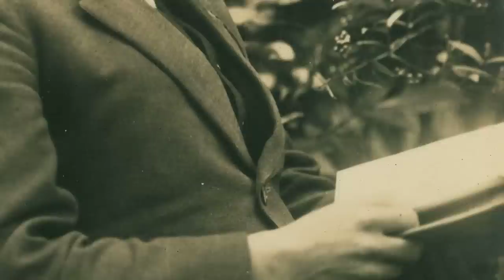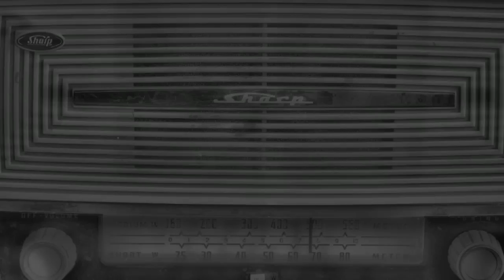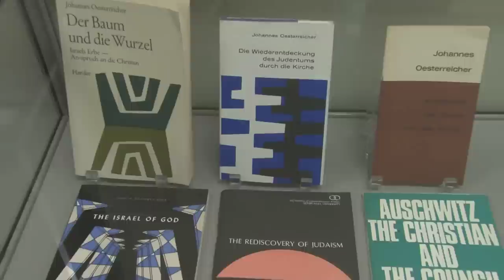Monsignor John M. Oesterreicher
Building Bridges: Sixty Years of
Jewish-Christian Dialogue Inaugurates
Year-Long Celebration of Monsignor Oesterreicher
and Seton Hall University